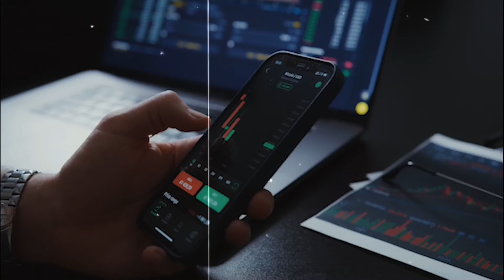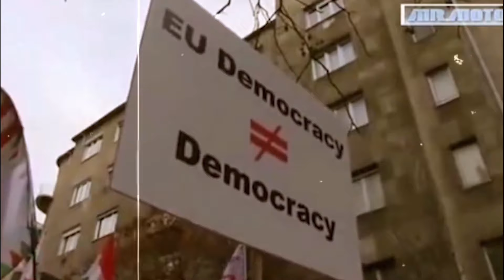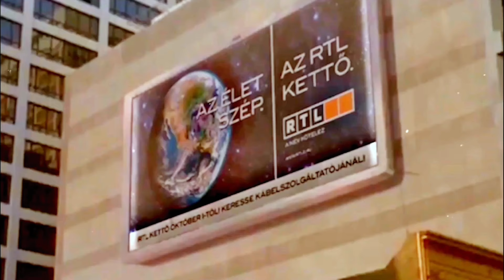MANIPULÁCIÓ = VALÓSÁG?! by remake studio® at eschwig | a TV öl - butít és romba dönt...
A televízió a mai napig a legbefolyásosabb információs hálózat - a baj ott van, hogy minőségi és valós tartalom lassan a nullával egyenlő... Fő célja az agymosás és a befolyásolás...